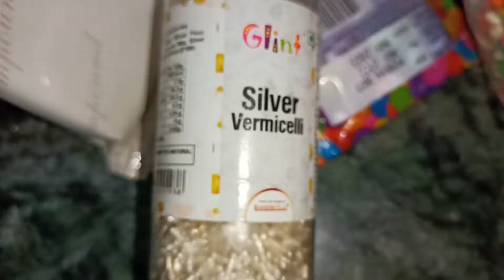tasty and delicious 😋 doughnut 🍩 recipe || food for family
ingredients
💠1 bowl of wheat flour
💠1 pack of ENO
🔹1 teaspoon salt 🧂
💠1 teaspoon melted butter 🧈
🔹milk 🥛
💠sprinkles